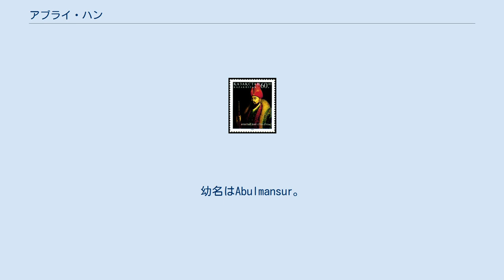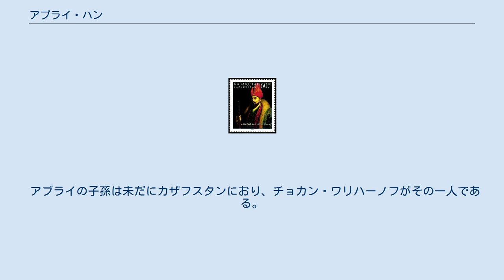アブライ・ハン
カザフ・ハン国
カザフスタン・テンゲ紙幣の人物
カザフスタン 切手, アブライ・ハン, 2001年 (Michel 317) アブライ・ハン（カザフ語：Абылай (Әбілмансұр) хан；1711年 - 1781年）は、カザフ中ジュズのハンである。
カザフ・ハン国の創設者ジャニベクの子孫の有力家系に生まれ、18世紀前半にカザフ民兵を率いジュンガルと戦った有能な治世者にして指揮官であった。
幼名はAbulmansur。
 アブライ・ハンは1720年から1750年までに発生した主な戦闘にすべて参加し、人々から"batyr"（英雄）と称えられた。
アブライは強い、独立したカザフ民族の国を作るべく奮闘し、統一されたカザフ人を率い、カザフスタンを国家として中央集権化を進めた。
1771年に行われたカザフ3部族（ジュズ、100の意）の代表者会議でアブライはカザフのハンに選ばれた。
 清のジュンガル討伐に対し、アブライは中立を保つことを決めた。
ジュンガルが清朝によって滅族されると、アブライは清に服従を誓った。
アブライはカザフのハンとして清とロシア帝国の両方から承認された。
アブライは1781年に死に、ホージャ・アフマド・ヤサヴィー廟に埋葬された。
 アブライの子孫は未だにカザフスタンにおり、チョカン・ワリハーノフがその一人である。
 アブライの人生を題材にした映画が2005年にカザフスタンで作成された。
また、100テンゲ紙幣に肖像が使用されている。